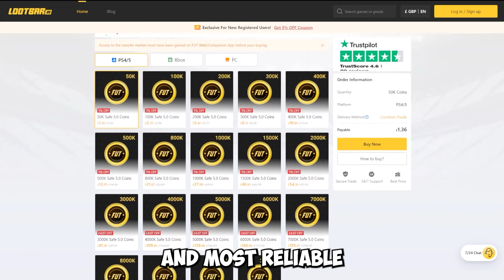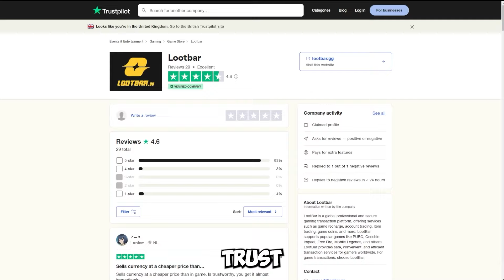MUST COMPLETE! 92 POTM LEWANDOWSKI REVIEW